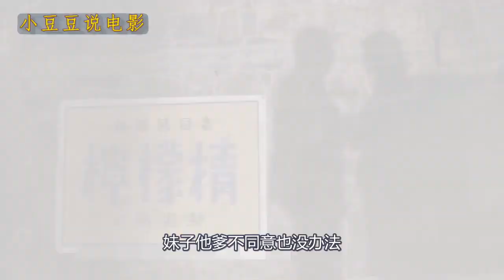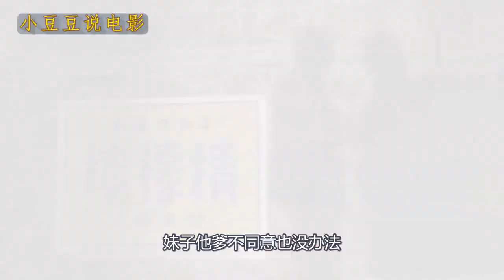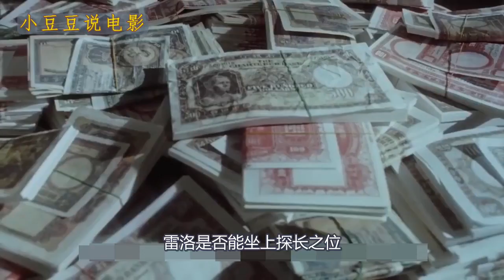小伙牢房做“泡妞神器”，轻松赢得美女芳心